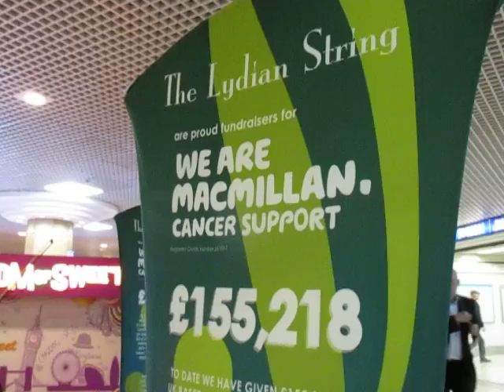Great music at Hammersmith Station by Macmillan ...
Macmillan Cancer support